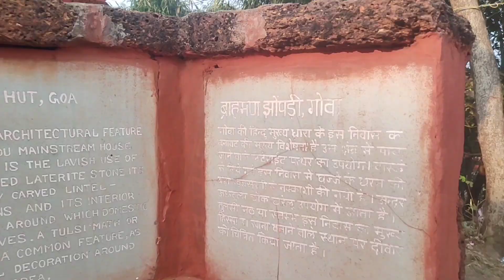अपने 'गांव' और 'संस्कृति' का अद्भुत उदाहरण | The Colours of SHILPGRAM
In this video discussing and visiting the
SHILPGRAM festival.

Shilpgram is a rural arts and crafts complex located near Udaipur in the Indian state of Rajasthan. The complex was established with the aim of preserving and promoting traditional arts, crafts, and cultural heritage. Shilpgram hosts a series of traditional craft fairs and festivals, showcasing the diverse art and craft traditions of different regions of India.

The complex consists of 26 huts constructed in traditional architectural styles from various states of India, providing a platform for artisans to display and sell their handicrafts. Visitors can also witness live demonstrations of various traditional crafts such as pottery, weaving, and woodcarving. Additionally, cultural performances, workshops, and exhibitions are organized to promote and preserve the rich cultural heritage of India.

Shilpgram also provides a platform for rural and tribal artisans to interact with urban consumers, thereby helping to sustain traditional art forms and provide economic opportunities to the artisans. The complex is a popular tourist attraction and offers visitors an opportunity to experience the rich cultural diversity and artistic traditions of India.

Credit:-
Drone view
HIMANSHU VYAS (the_.unexplorerd)